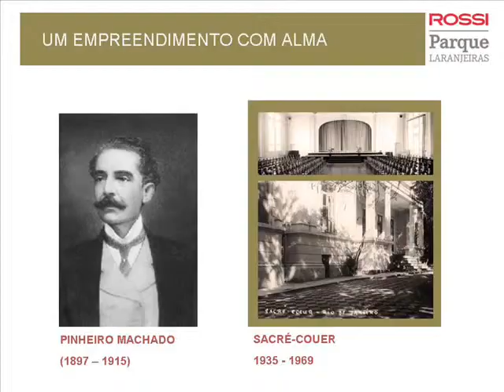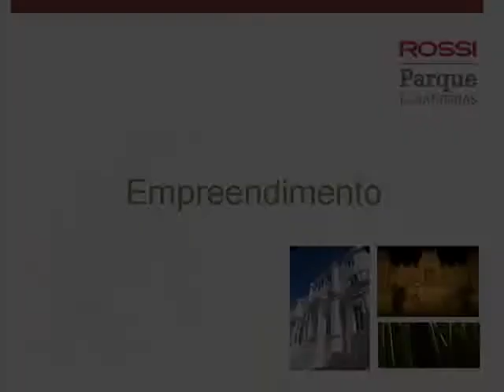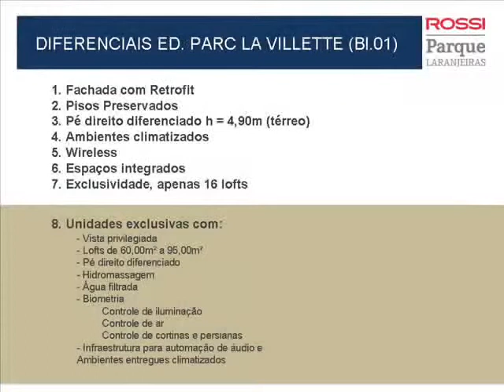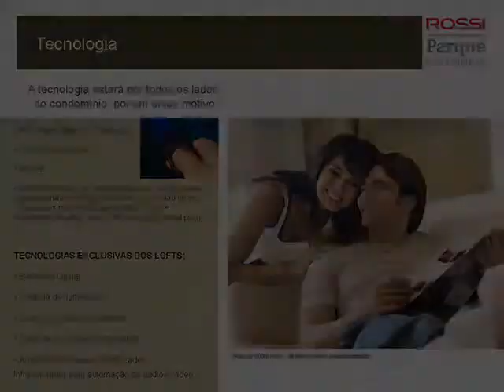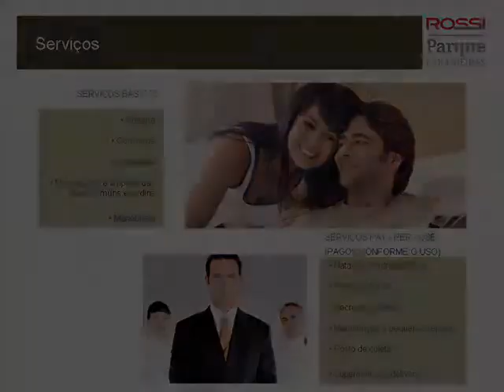F.R.C. - Laranjeiras - Parque Laranjeiras - Rossi - Apresentação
Parque Laranjeiras é um mix de apartamentos de 1 a 4 quartos com área privativa entre 60 e 361m², com 1 ou 2 suítes em Laranjeiras com infraestrutura completa de lazer e segurança 24 horas próximo ao comércio e ao lazer do bairro. MAIORES INFORMAÇÕES, POR FAVOR, ENTRE EM CONTATO COM FERNANDO RODRIGO DO CARMO, BACHAREL EM DIREITO, PERITO AVALIADOR JUDICIAL CNAI -- CADASTRO NACIONAL DE AVALIADORES DE IMÓVEIS 10.287, CONSULTOR IMOBILIÁRIO DEVIDAMENTE INSCRITO NO CRECI.RJ 52.208 COM MBA EM GESTÃO DE NEGÓCIOS IMOBILIÁRIOS E DA CONSTRUÇÃO CIVIL PELA FUNDAÇÃO GETÚLIO VARGAS - TEL.